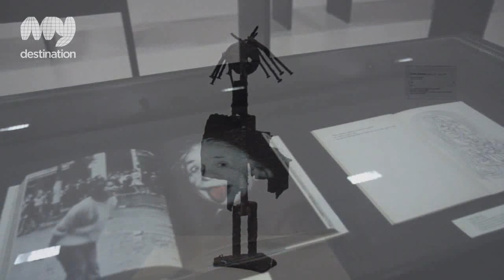Cobra Museum of Modern Art - Amsterdam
Located just outside Amsterdam in the centre of Amstelveen is the Cobra Museum of Modern Art. The Cobra Museum of Modern Art and Amstelveen are close enough to Amsterdam to be reached by both metro and tram and after visiting Museum you can also explore Amstelveen, which has a cosy modern centre with lots of shops and a few nice place to have some food.